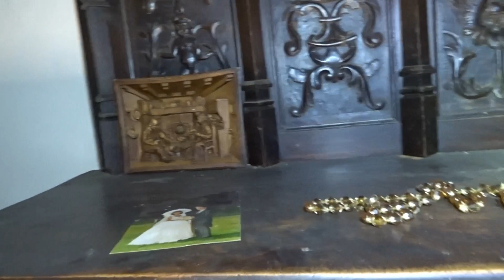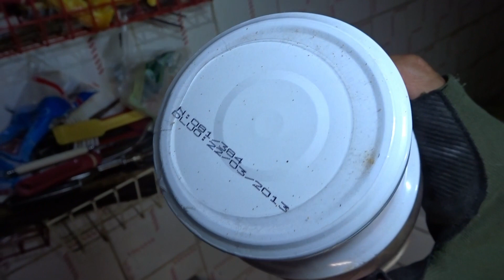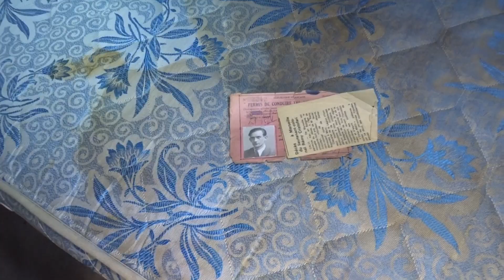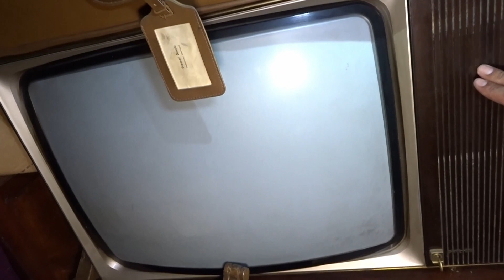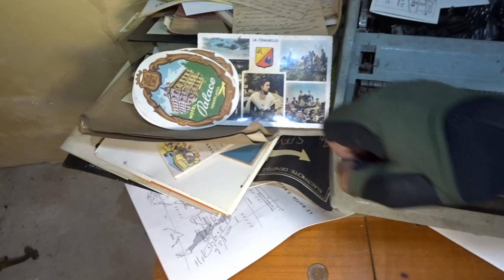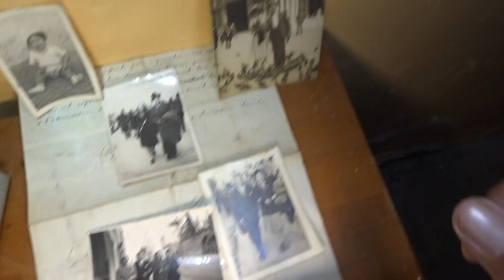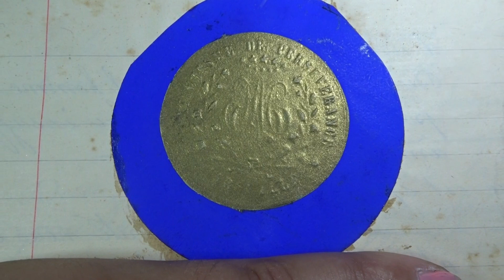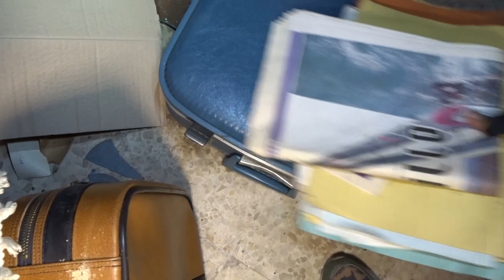Un médecin laisse toutes ses affaires dans sa demeure a l'abandon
merci a